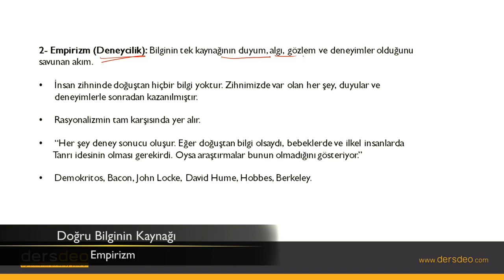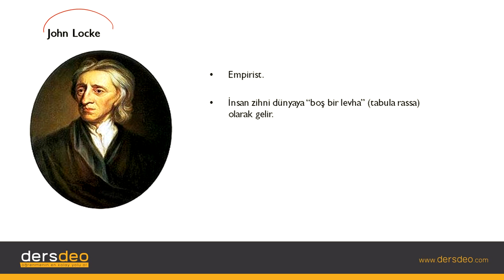Felsefe, Doğru Bilginin Kaynağı, Empirizm #04